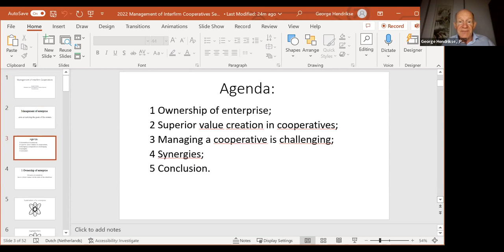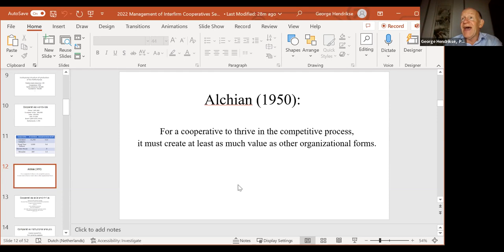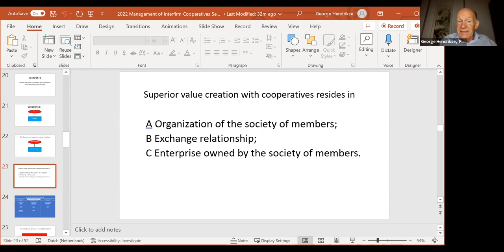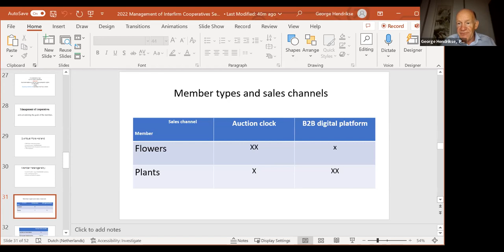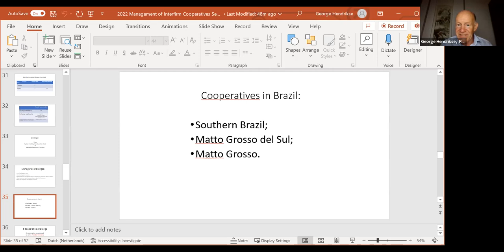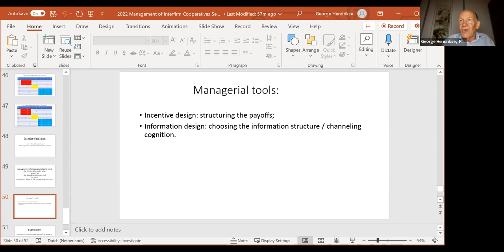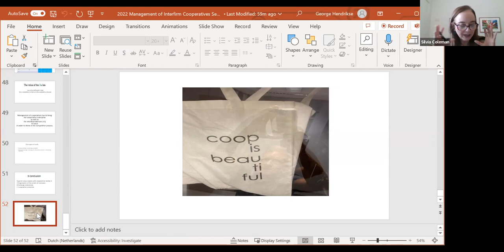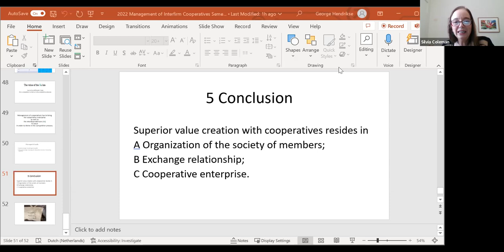XXV SemeAd - Keynote Speaker Governance of agricultural cooperatives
Keynote Speaker
Governance of agricultural cooperatives
George Hendrikse,  PhD. – Rotterdam School of Management (Erasmus University)
Mediador: Prof Davi Rogerio de Moura Costa da FEARP/USP